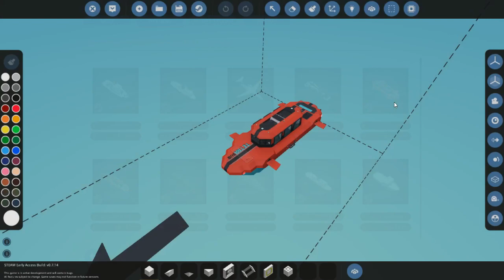ВЫЖИВАНИЕ НА ПОДЛОДКЕ ПРОТИВ МЕГАЛОДОНА | STORMWORKS